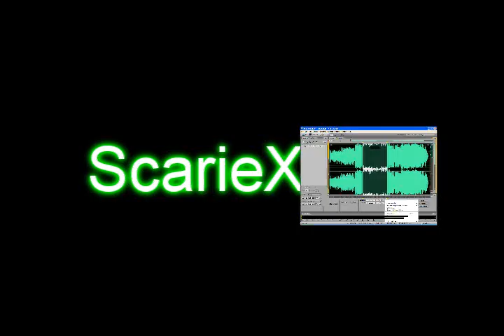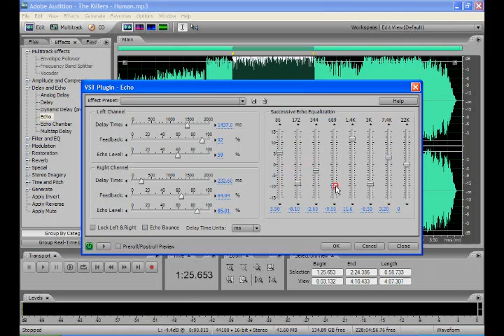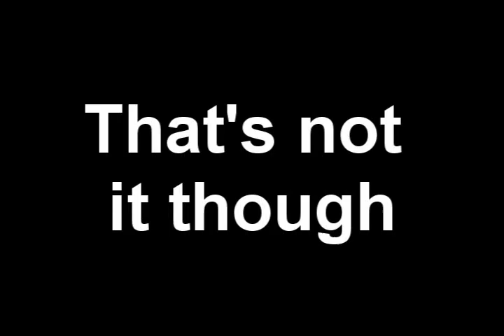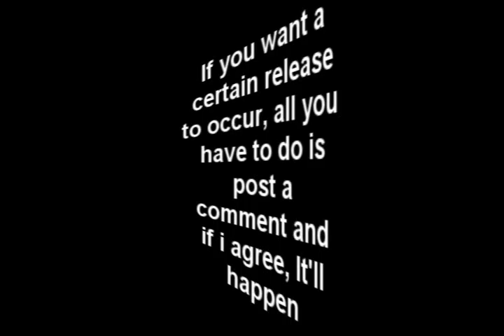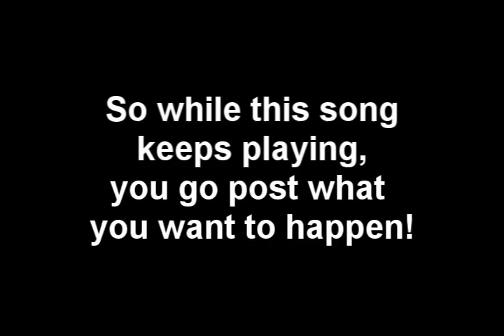Major Release Preview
Planned release date: January 1st, 2009 (Extensions may be made depending on accepted suggestions, available free time, and other factors)

---Current Accepted Suggestions---
1) Official IRC chat (Has been created, but not publicly released, was suggested to publicly release by a friend in the chat)

Song: The Killers - Human

Well, I have been working hard on this and I hope that you all are going to like this release as much as I am. In case that very revealing video wasn't just enough, there is a ton more in store during this release than what was stated or hinted at in the video!

Let's just make this easy on you guys without giving out to much information, ScarieXS won't be the same after this release.

Make sure to tell all of your friends to come by, subscribe, and watch videos while we all count down to this major release and the new year ahead of us.

Remember, the more subscribers the more work I will put into this update. Please feel free to make suggestions.

Goal by the time of release: 50 subscribers is the goal, 100 subscribers and I will honestly make this the best update any of you will ever see occur all at once.

The challenge is out there, how many subscribers are you guys gonna get me? Oh wait, I forgot what you guys get? Well, the first 100 subscribers that I get will gain access to the *PREMIUM* section of the website and gain other special abilities in other parts of this update.